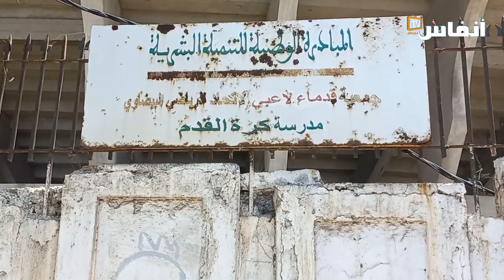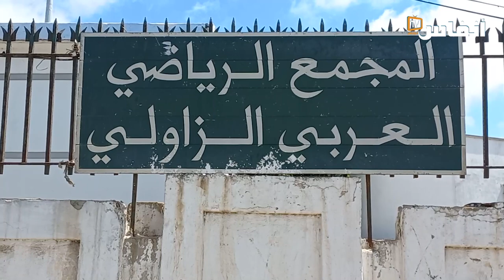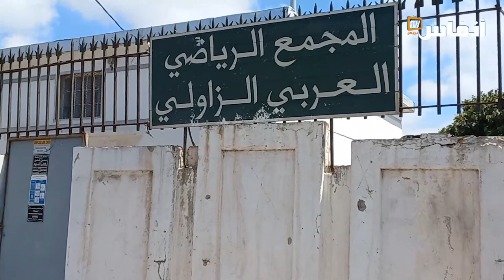صاليحي من أبناء الحي المحمدي: الطاس ديال زمان كانت كتلعب بحال ريال مدريد..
# أخبار_عاجلة